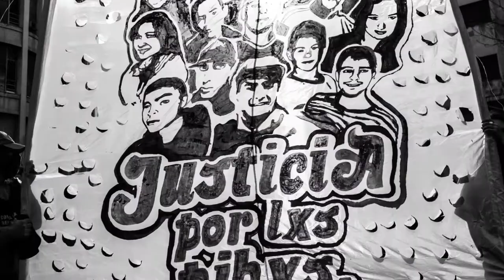"HASTA MANCHARSE. Tintas para resistir y re-existir" - BOOK TRAILER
La tinta, junto a la Fundación Rosa Luxemburgo, editó un libro: "HASTA MANCHARSE. Tintas para resistir y re-existir".

Este libro recopila los artículos y fotografías producidas por La tinta durante estos cuatro años de vida.